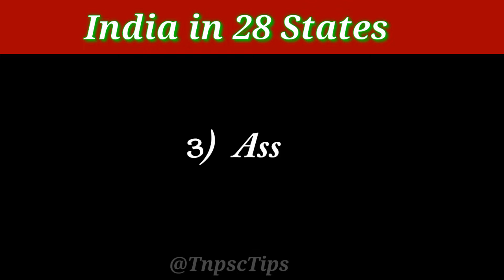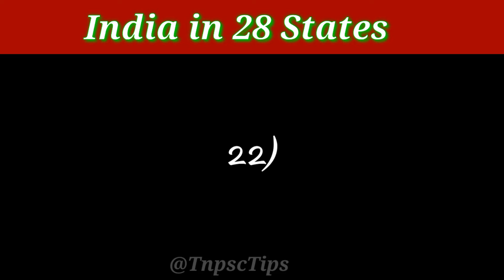How many states in India / Indian states name / 28 state name and 8 union territories name list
Following our channel

how many states in India and Answers for the name of list